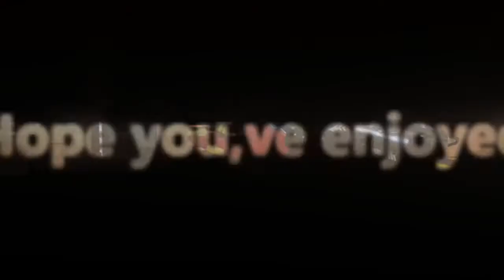BO3 Knifing & Tomahawk Montage